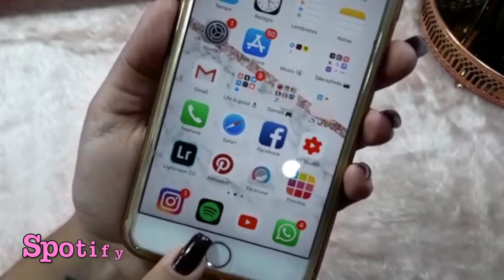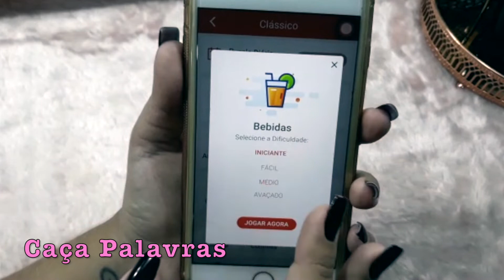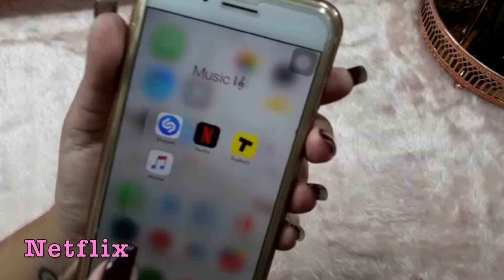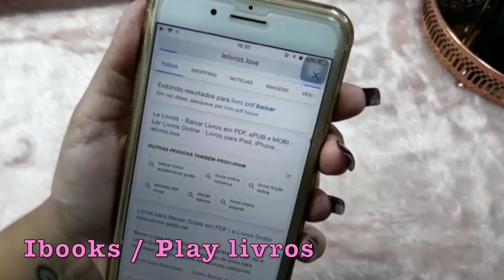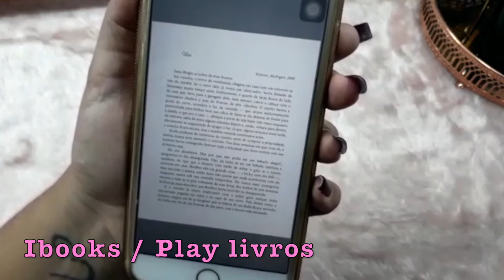Aplicativos pra sair do tédio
Reuni cinco aplicativos pra tirar você do tédio, tem joguinho, tem livro, música e muito mais para te ajudar a se livrar do tédio nas horas vagas ou quando estiver sem internet!

Compartilha com alguma amiga e não esquece do seu like e do seu comentário!

Assista também:
(Make rosa glitter com batom)